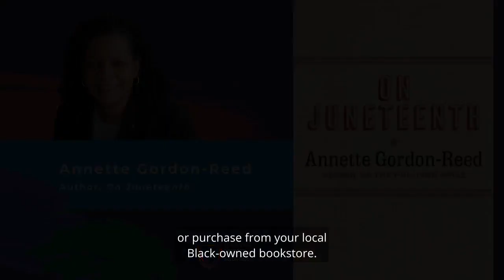On Juneteenth: Book discussion with author Annette Gordon-Reed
Annette Gordon-Reed, Pulitzer Prize-winning historian and the Carl M. Loeb Harvard University Professor, joined Sherri Charleston, Harvard chief diversity and inclusion officer, for a discussion about her latest book "On Juneteenth."  Harvard college student and poet Remka Nwana gave a spoken word performance after the discussion.

The talk is part of the "Juneteenth at Harvard: A celebration of Black freedom, food, and family traditions" event series that took place from June 14-18, 2021, organized by Harvard's Office for Diversity, Inclusion, and Belonging. Juneteenth commemorates the end of slavery across the United States and is often celebrated in African American communities with storytelling, cooking special recipes, and reflection on history and fellowship.

Learn more about Juneteenth at Harvard and the Office for Diversity, Inclusion, and Belonging